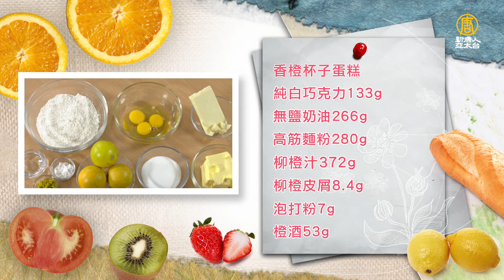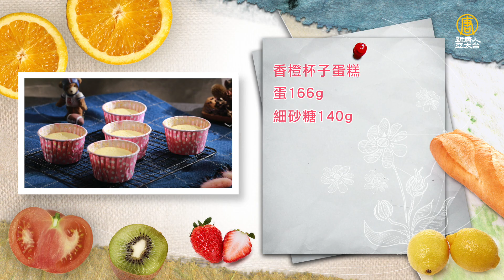零失敗！杯子「磅蛋糕」做法在這裡，加了香橙風味絕佳！│簡道銘 老師│廚娘好食光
材料：
細砂糖140g、蛋166g、高筋麵粉280g、無鹽奶油266g、純白巧克力133g、柳橙汁372g、柳橙皮屑8.4g、泡打粉7g、橙酒53g。